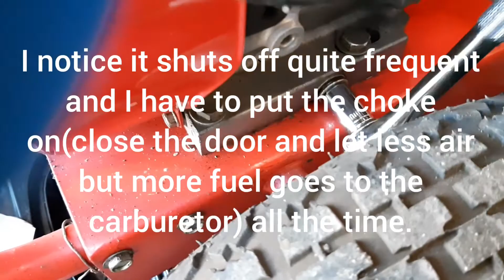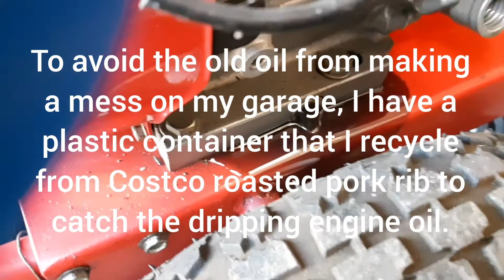Honda GX340 Engine Oil Change In 20 Years. Solves The Frequent Shutdown Problem.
This BE Honda GX340 pressure washer receives its first oil change in 20 years.
After sitting there almost 20 years, I thought it is not working anymore.  After changing air filter and oil change I am happy that it is working again.